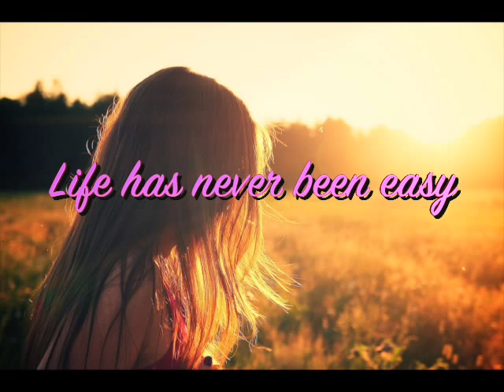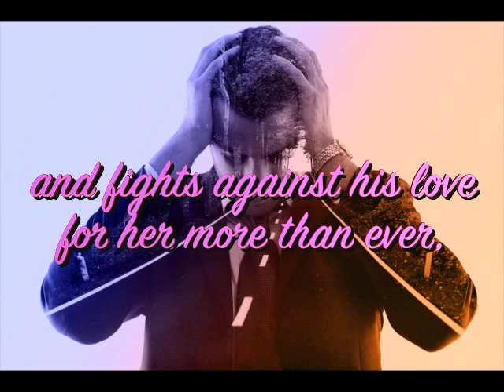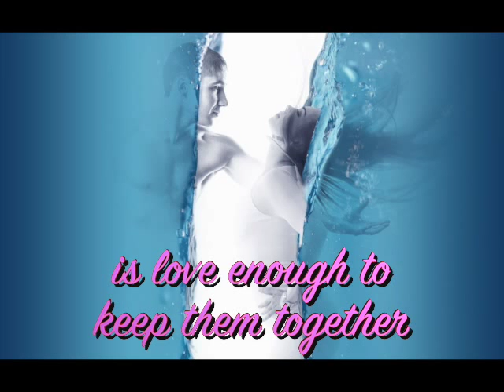Ignition by Stacy McWilliams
Blurb

Ignition is book two in the Escaping Demons Saga and see's Nathan and Jasmine fight for their lives and to remain together.

Life has never been Easy for Jasmine Johnstone, but failing for Nathan Stevenson brings a whole new level of difficulty. He is sworn to kill her, and fights against his love for her more than ever, but he knows he can't live without her.
As they run from monsters, and each other, can their love survive?
Time begins to run out and with new friends and enemies in the strangest places, will they learn who to trust in time?
With their love stronger than ever, but forces pulling them apart, is love enough to keep them together or will Nathan's parents win and pull them apart?